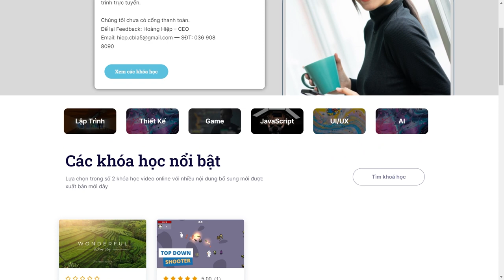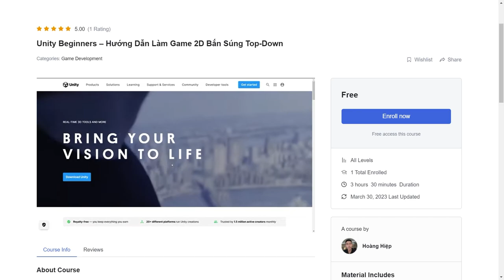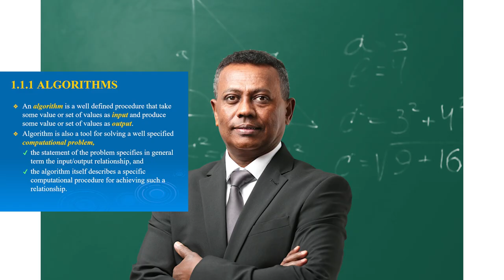Lập Trình Viên bắt đầu Startup Vlog đầu tiên | Vicodemy Vlogs | Day 1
Tuổi mới với dự án mới. Tổng hợp chia sẻ kinh nghiệm lập trình với Vicodemy - nền tảng học tập và kết nối Mentor trực tuyến.
Cảm ơn tất cả mọi người đã luôn theo dõi và ủng hộ. Mình vẫn tiếp tục series làm Game nha, đừng lo lắng.

00:00 Startup Day 1
02:29 Vicodemy pitch